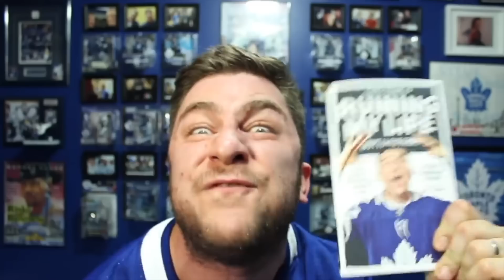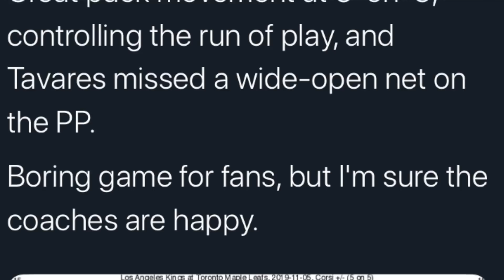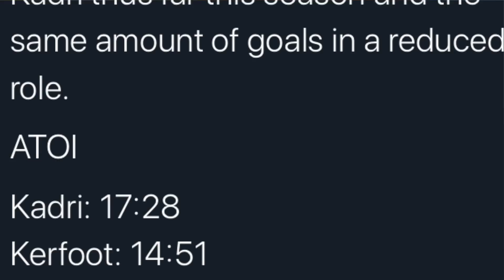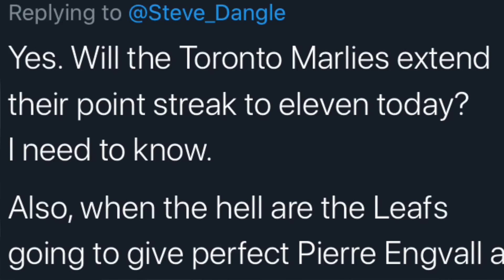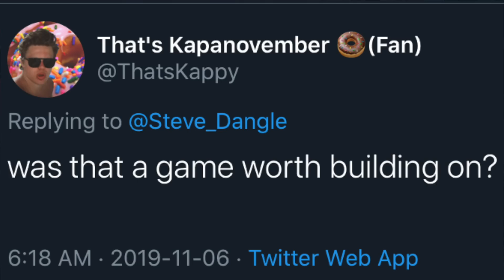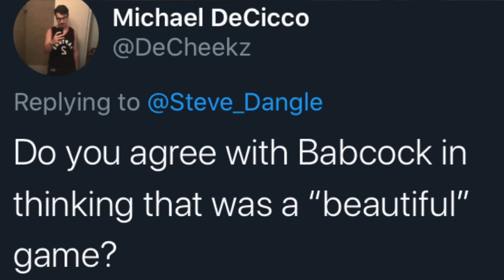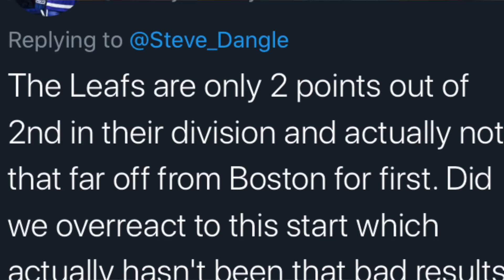LFR13 - Game 16 - Tre Kronor - LA 1, Tor 3